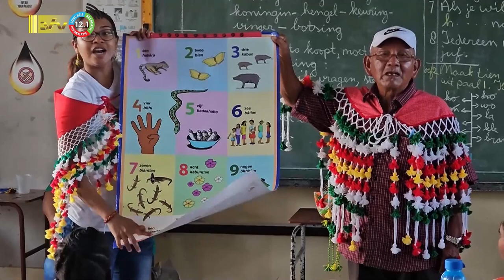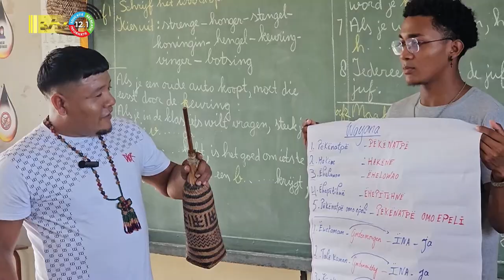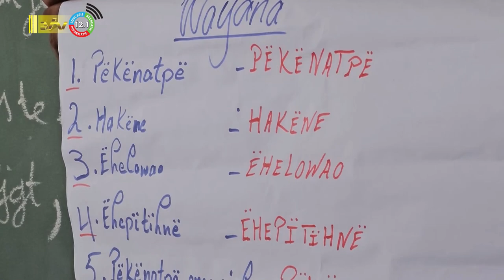08 11 2023 Jongeren leren over inheemse gebruiken en talen